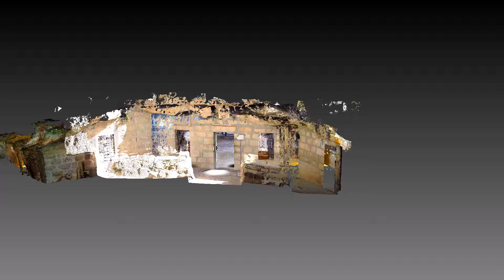Shephards Field Cave 3D Flythrough- تحليق ثلاثي الأبعاد عبر كهف حقل الرعاة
Shephards Field Cave Beit Sahour 3D Fly through
Scanned with a FARO Focus 3D Laser Scanner
Palestine

LionHeart3D's vision is to create a 3D Virtual Reality Museum of the World starting from Palestine.

تحليق ثلاثي الأبعاد عبر كهف حقل الرعاة
تم مسحها ضوئيًا باستخدام ماسح ليزر
 FARO Focus 3D
فلسطين
  تتمثل رؤيتنا في إنشاء متحف للواقع الافتراضي ثلاثي الأبعاد للعالم بدءًا من فلسطين